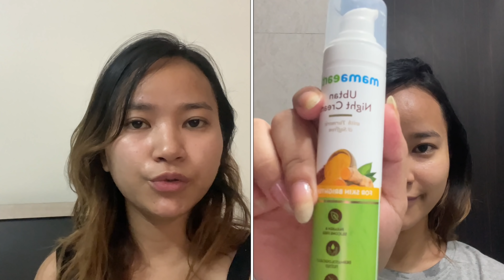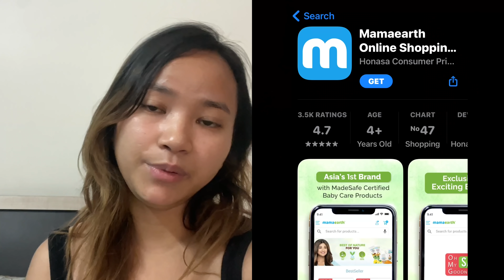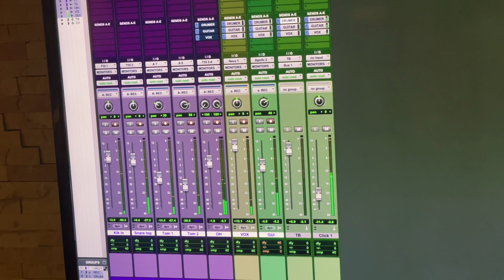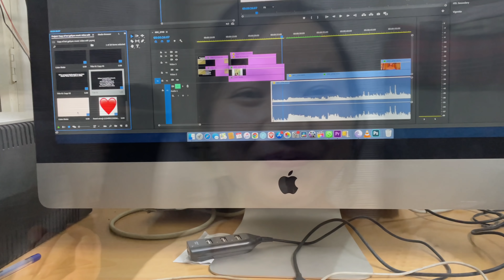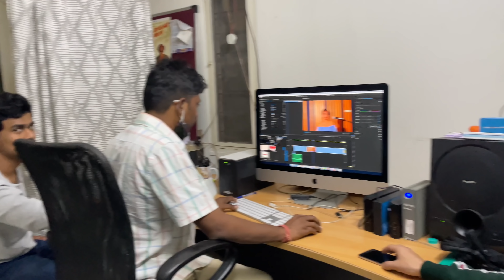FIRST TIME I RECORDED A SONG IN MUSIC STUDIO 😍 LIVE RECORDING || SHOOT DAY WITH @tanatamar96 ACHI 😇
Mamaearth App Amazon Nykaa Purplle

I must tell you guys, I am preety nervous to release this music video. It’s Live recording and 😆🙏🏻🥺
But yes, even if it’s not that best I mean my voice, but it’s a very special music video for me, coz I am dedicating this one for my late sister ❤️🥺